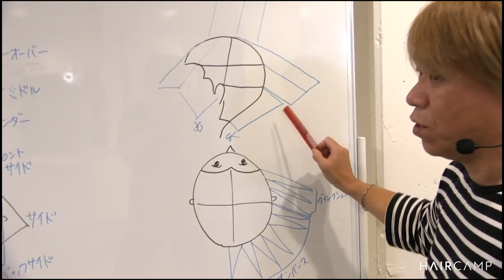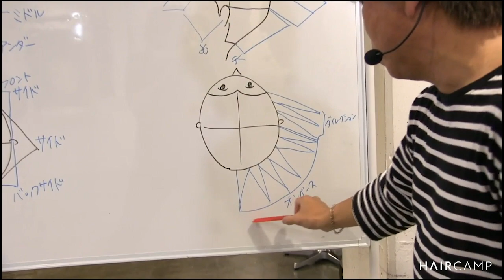ABBEY 松永英樹がおくる「今だからできる、美容師力の高め方」| HAIRCAMP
【松永英樹先生からのコメント】
全てのヘアデザインはベーシックの組み合わせでつくられます。
そのベーシックを楽しく学び、10年後20年後も美容師として活躍できる技術、考え方や、取り組み方、お客様に対する心構えなどを皆様に観て頂けると幸いです。